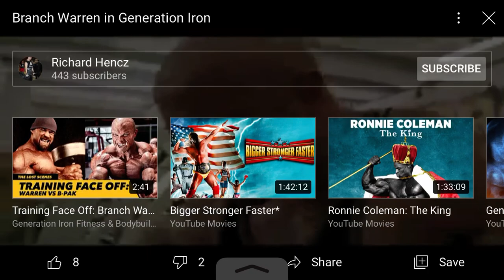Branch Warren Training Scene Generation Iron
Clip from Generation Iron© Does anybody know the name of this song playing? 😎

Branch Warren
Gym Songs
Generation Iron
What’s the name of the song